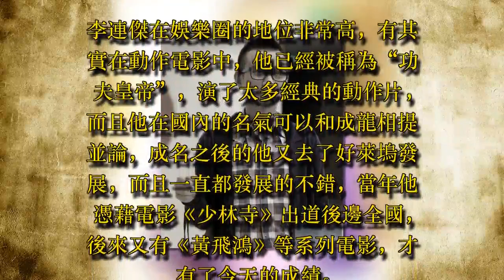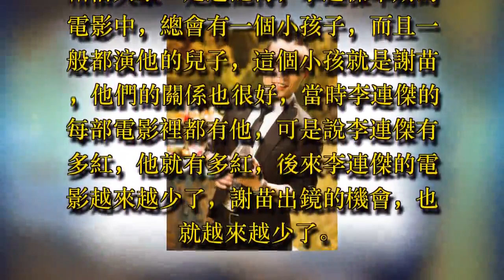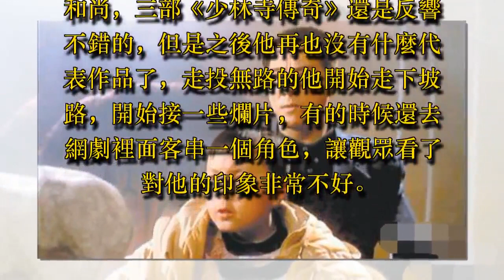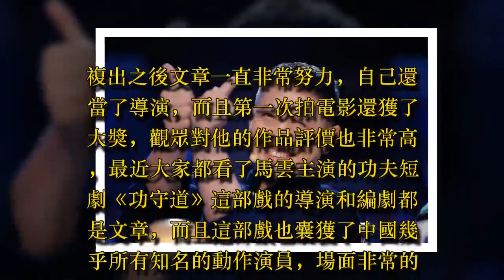李連傑的兩個「兒子」一個指揮半個娛樂圈，另一個武功蓋世卻沒人認識！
李連傑在娛樂圈的地位非常高，有其實在動作電影中，他已經被稱為“功夫皇帝”，演了太多經典的動作片，而且他在國內的名氣可以和成龍相提並論，成名之後的他又去了好萊塢發展，而且一直都發展的不錯，當年他憑藉電影《少林寺》出道後邊全國，後來又有《黃飛鴻》等系列電影，才有了今天的成績。

相信大家一定還記得，李連傑早期的電影中，總會有一個小孩子，而且一般都演他的兒子，這個小孩就是謝苗，他們的關係也很好，當時李連傑的每部電影裡都有他，可是說李連傑有多紅，他就有多紅，後來李連傑的電影越來越少了，謝苗出鏡的機會，也就越來越少了。

出名後的謝苗息影了一段時間，專心學習功夫，想全面提升自己，隨著自己慢慢長大，對於動作要求也越來越高，所以就不斷學習，但是等到他學成複出之後，李連傑已經很少在拍電影了，他的名氣也不在了，很多觀眾都已經給他忘了，所以他的複出之路非常的難。

最後他到了拍電視劇，演的一般都是和尚，三部《少林寺傳奇》還是反響不錯的，但是之後他再也沒有什麼代表作品了，走投無路的他開始走下坡路，開始接一些爛片，有的時候還去網劇裡面客串一個角色，讓觀眾看了對他的印象